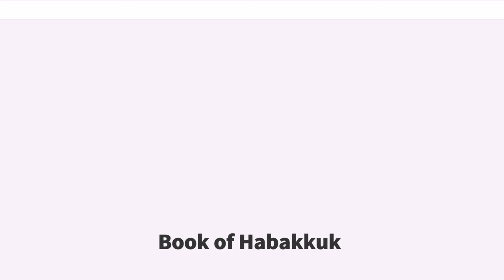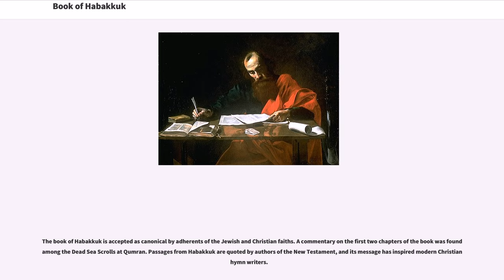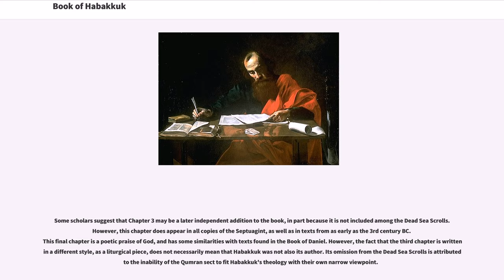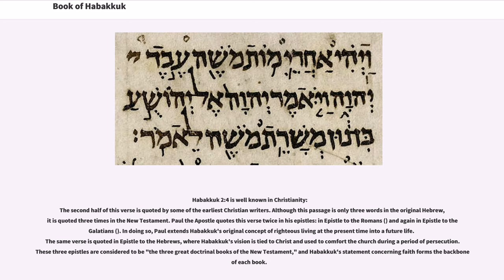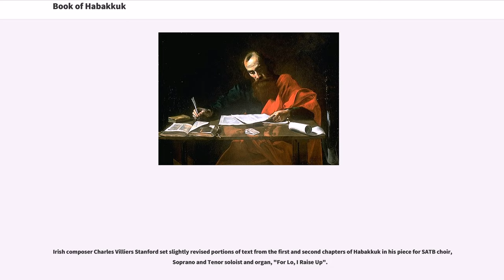Book of Habakkuk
The Book of Habakkuk is the eighth book of the 12 minor prophets of the Bible. It is attributed to the prophet Habakkuk, and was probably composed in the late 7th century BC.

Of the three chapters in the book, the first two are a dialog between Yahweh and the prophet. The message that "the just shall live by his faith" (2:4) plays an important role in Christian thought. It is used in the Epistle to the Romans, Epistle to the Galatians, and the Epistle to the Hebrews as the starting point of the concept of faith. A copy of these chapters is included in the Habakkuk Commentary, found among the Dead Sea Scrolls. Chapter 3 may be an independent addition, now recognized as a liturgical piece, but was possibly written by the same author as chapters 1 and 2.

The prophet Habakkuk is generally believed to have written his book in the mid-to-late 7th century BC, not long before the Babylonians' siege and capture of Jerusalem in 586 BC.

Habakkuk identifies himself as a prophet in the opening verse. Due to the liturgical nature of the book of Habakkuk, there have been some scholars who think that the author may have been a temple prophet. Temple prophets are described in 1 Chronicles 25:1 as using lyres, harps and cymbals. Some feel that this is echoed in Habakkuk 3:19b, and that Habakkuk may have been a Levite and singer in the Temple.

There is no biographical information on the prophet Habakkuk; in fact less is known about him than any other writer of the Bible. The only canonical information that exists comes from the book that is named for him. His name comes either from the Hebrew word חבק ("khavak") meaning "embrace" or else from an Akkadian word "hambakuku" for a kind of plant.

Although his name does not appear in any other part of the Jewish Bible, Rabbinic tradition holds Habakkuk to be the Shunamm...